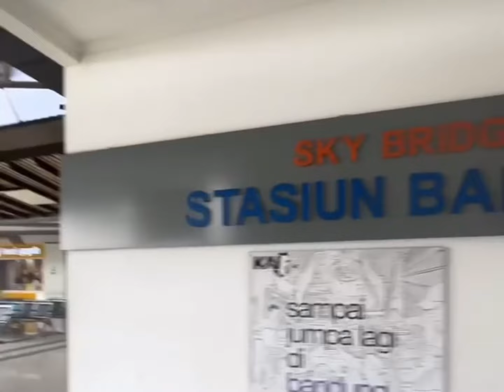ATALIA PRARATYA BERKEGIATAN SAMPAI DUDUK DI PINGGIR TROTOAR...